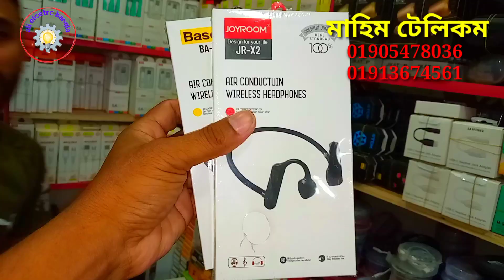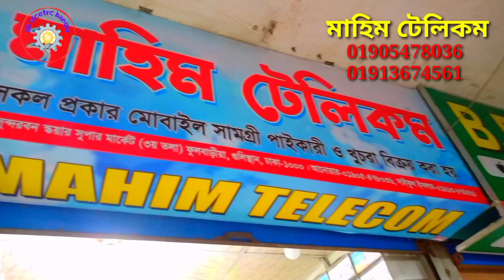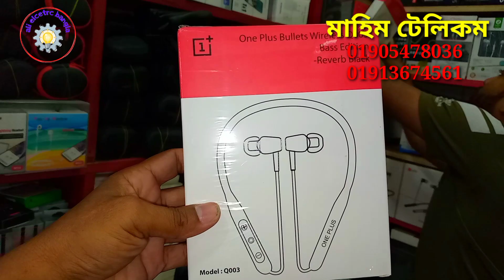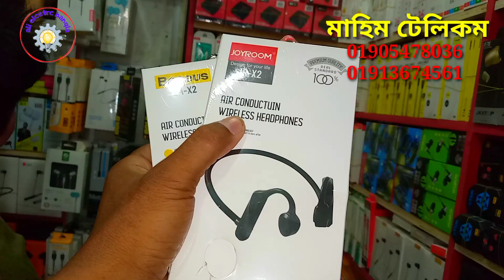পাইকারি দামে সব ধরনের mobile accessories | বৃহৎ মোবাইল এক্সেসরিজ এর পাইকারি মার্কেট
বাংলাদেশের বৃহৎ মোবাইল এক্সেসরিজ এর পাইকারি মার্কেট ঢাকা সুন্দরবন স্কয়ার মার্কেট

mobile accessories wholesale market Dhaka Bangladesh

যারা মোবাইল এক্সেসরিজের বিজনেস করতেছেন বা করবেন তাদের জন্য আজকের এই ভিডিওটি খুবই চমৎকার হবে, সব থেকে বিশ্বস্ত একটি মোবাইল অ্যাক্সেসরিজ প্রতিষ্ঠান মাহিম টেলিক

মাহিম টেলিকম
সুন্দরবন স্কয়ার মার্কেট ঢাকা গুলিস্তান
দ্বিতীয় তলা দোকান নং #

mobile accessories wholesale market Dhaka,
বৃহৎ মোবাইল এক্সেসরিজ পাইকারি মার্কেট,
mobile accessories price in BD 2023,
মোবাইল এক্সেসরিজ পাইকারি মার্কেট,
সবচেয়ে কম দামে মোবাইল এক্সেসরিজ মাল কিনুন,
mobile accessories BD,
মোবাইল এক্সেসরিজ পাইকারি মার্কেট গুলিস্তান,
মোবাইল চার্জার এর বৃহৎ পাইকারি মার্কেট ঢাকা,
mobile accessories business in Bangladesh,
mobile charger data cable headphone Bluetooth,
সব ধরনের মোবাইল এক্সেসরিজ পাইকারি মার্কেট,
মোবাইল চার্জার হেডফোন ডাটা কেবল ব্লুটু,
সব ধরনের মোবাইল এক্সেসরিজের গেজেট,
ব্লুটুথ স্পিকার,
পাইকারি দামে সাউন্ড বক্স কিনুন,
বৃহৎ পাইকারি মার্কেট সাউন্ড বক্সের ঢাকা গুলিস্তান,
কোয়ালিটি ফুল ব্লুটুথ বাক্স পাইকারী দাম,
এই ধরনের বিজ্ঞাপনের জন্য আমাদের সাথে যোগাযোগ করুন

আলী ওমর ভাই